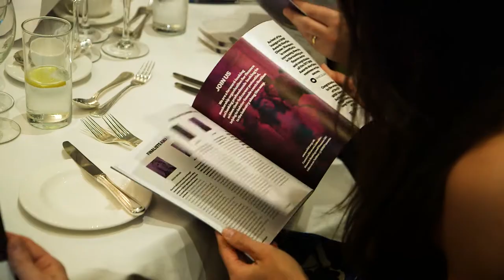2017 Women in Banking & Finance Awards for Achievement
The 20th Women in Banking and Finance Awards for Achievement Luncheon was the biggest and best celebration of the women of our industry yet.

More guests than ever before gathered at the London Hilton on Park Lane on Friday 9th June to celebrate the individual achievements of the shortlisted candidates alongside the sector’s achievements in recognising the value of women and diversity in our industry.
We were delighted that Citi supported WIBF as headline sponsor for the 2017 Awards for Achievement Luncheon.

Every year the nominees surpass expectations with their innovation and creativity and every year we leave the Luncheon inspired by the talented women working in our sector. 2017 was no different.